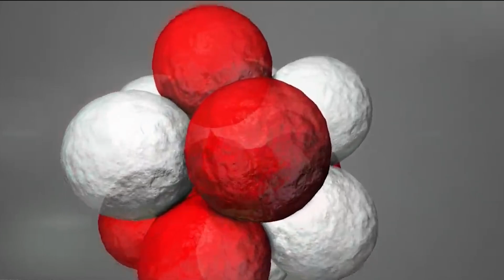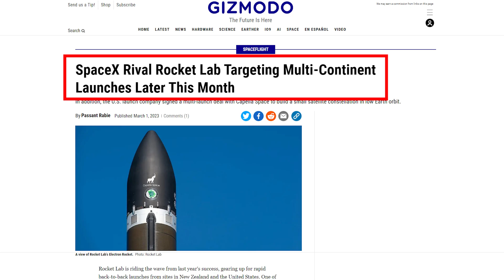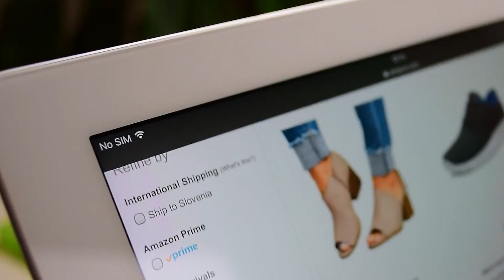David vs. Goliath: Is Rocket Lab Poised to End SpaceX's Space Supremacy?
SpaceX competition from Amazon Blue Origin, Rocket Lab neutron, ULA Vulcan

In today's science communication, we look at The New Super-Rocket That Could Destroy Elon Musk's SpaceX: Rocket Lab’s Neutron. In the dynamic realm of science and technology, recent tech news has spotlighted an exhilarating surge in space tech innovations, with industry giants like NASA, SpaceX, and Rocket Lab unveiling groundbreaking projects that promise to redefine our exploration of the Universe. NASA's commitment to advancing space technology is evident with the eagerly anticipated launch of the James Webb Space Telescope (JWST), a marvel of science communication that aims to broadcast the mysteries of the cosmos right to our screens. Meanwhile, SpaceX continues to make headlines with its Starship and Falcon 9 rockets, pivotal players in the modern Space Race, designed under the visionary guidance of Elon Musk. Not to be outdone, Rocket Lab has introduced its Neutron Rocket, a reusable rocket that stands as a testament to the company’s innovative spirit. The Neutron Rocket update reveals meticulous engineering, with Rocket Lab's new rocket promising efficiency and reliability in future space endeavors. In parallel, the scientific community buzzes with excitement over the Large Hadron Collider (LHC) at CERN, a beacon of human ingenuity that delves deep into the fabric of reality, offering invaluable insights into the fundamental particles and forces that shape our existence. As we stand on the brink of unprecedented discoveries, the synergy of rockets, space tech, and colossal instruments like the LHC opens new frontiers for science news, making it an exhilarating era for enthusiasts and professionals in the field of science and technology.

Inspired by Space Race, NASASpace News, Fexi, Factnomenal, Riddle, and Voyager.

Inspired by What Rocket Lab just did is totally humiliated Blue Origin after SpaceX...
Inspired by SpaceX Starship Prepares for 33 Engine Static Fire, Rocket Lab USA Launch, H2 Launch, Vulcan Arrives
Inspired by Neutron Rocket | Development Update
Inspired by Rocket Lab's Neutron Rocket Will Be More Reusable Than Falcon 9
Inspired by Starship Flight 2 DESTACK, Rocket Lab shows NEUTRON hardware | This Week in Spaceflight